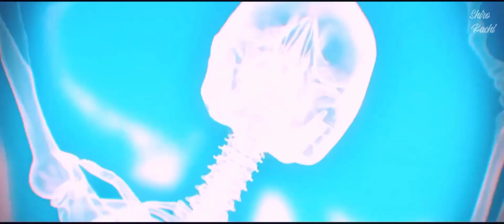Far Out & Karra - Constellation「AMV」Anime Mix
Welcome to description:
► Video Information:
» Animes:
Comming Soon

Copyright owned by Shiro Kachi